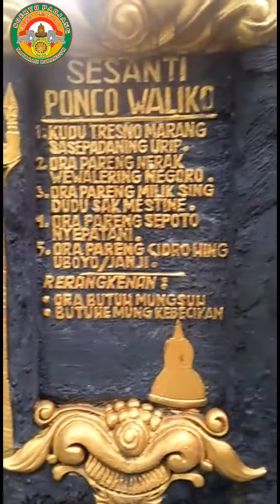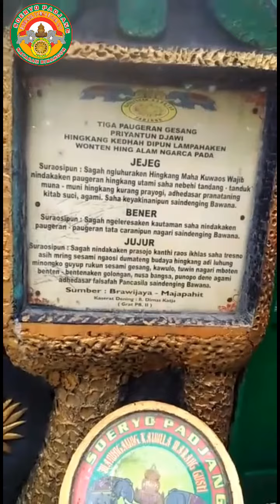Petilasan Keraton Padjang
Petilasan Keraton Padjang yang ada di Surakarta merupakan sisa - sisa dari bangunan Keraton Padjang yang pernah berkuasa di tanah jawa setelah era Kesultanan Demak Bintoro dan sebelum Era Kesultanan Mataram Panembahan Senopati. Seperti Demak Bintoro dan Majapahit, Padjang juga tidak meninggalkan jejak Keraton utamanya. Semuanya seolah - olah hilang ditelan bumi.

✔ Selamat Menonton Video Pendek Kami!

✔ Terima Kasih atas dukungan Sedulur semua, semoga kami dapat terus eksis menyajikan video - video yang dapat menambah wawasan dan khasanah destinasi wisata religi Sedulur semua 🙏